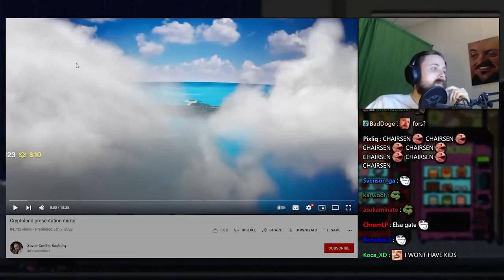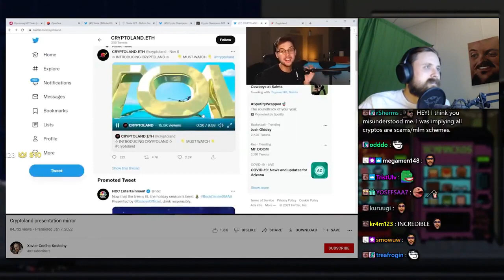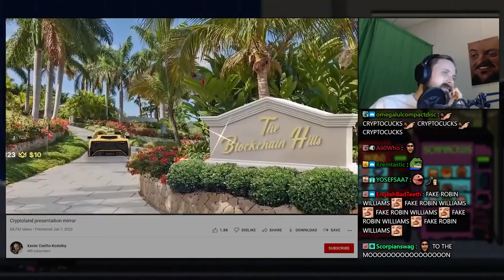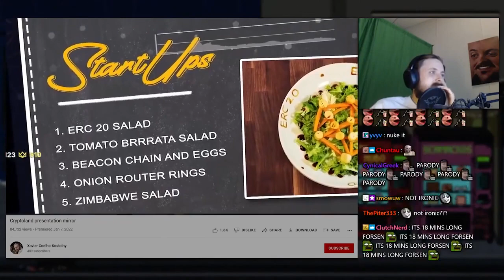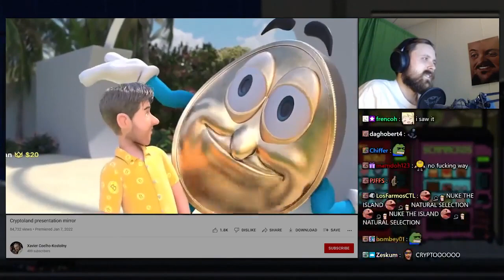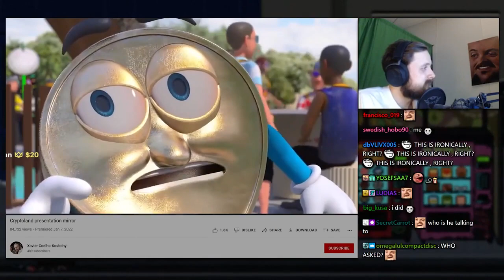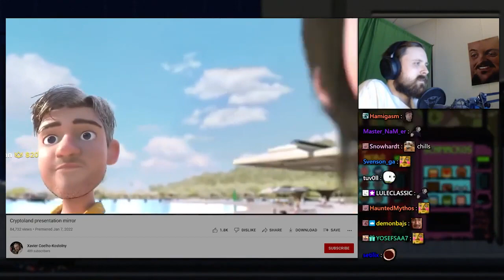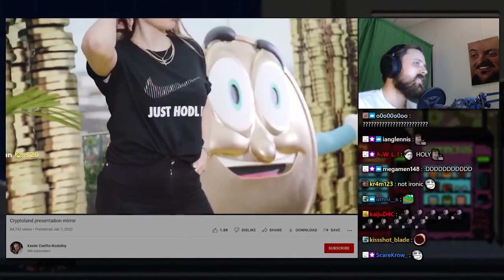Forsen Reacts to Cryptoland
TriHard  7 Video From:
Reddit u/Bugnio
DATE: Feb 2, 2022
TITLE: Forsen Reacts to Cryptoland

Download the Forsen's Giftbox Browser Extension to see Emotes on YouTube (Twitch, BTTV, and FFZ), Comments inside videos, and more!

As always thank you giftbox.